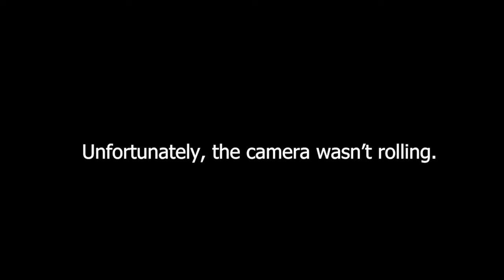Catching Cutthroat In The Dark! - Plus Bonus Casting Tutorial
Day two of our family trip to Pyramid Lake, Nevada. Things kicked off quickly, and I caught three fish before sunrise, thanks to my glow indicators. Try making your own! All I did was spray some Large Biodegradable Air-Loc Indicators with 3M glow-in-the-dark spray paint. Apply about 10 thin coats. Allow each coat to dry before doing additional coats. Place your head lamp, or phone light on the indicator while you're rigging up. To recharge, bathe bobber in light for 30 seconds, and repeat as needed.